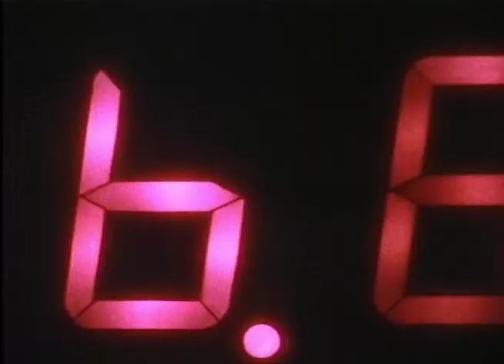"Back To The Future (1985)" Teaser Trailer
Original teaser trailer for the 1985 film "Back To The Future."  Starring Michael J. Fox, Christopher Lloyd, Lea Thompson, Crispin Glover, Thomas F. Wilson, Claudia Wells, James Tolkan.  Produced by Steven Spielberg.  Directed by Robert Zemeckis.